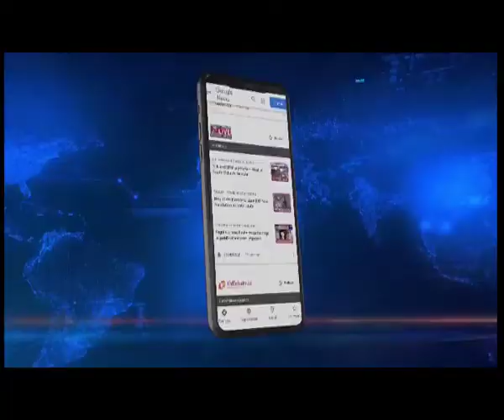Assam : Bike rally to commemorate 400th Birth Anniversary of Lachit Barphukan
The celebrations to commemorate the 400th birth anniversary of Lachit Barphukan continues in Assam. A bike rally has been organized this morning from the Kamrup DC office in Dighalipukhori to Khanapara.